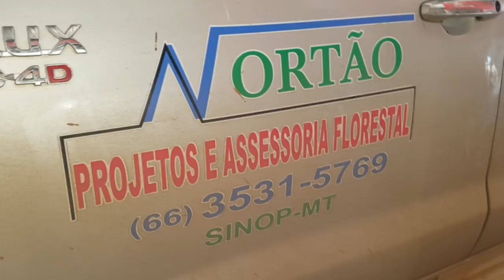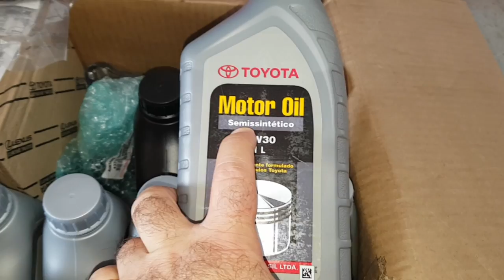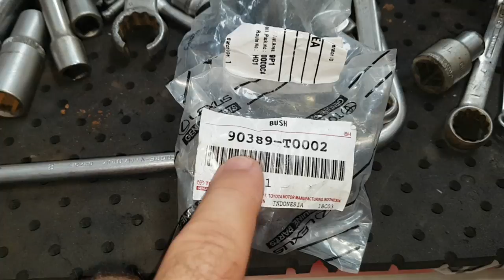EP. 275 // Dia-a-Dia Mecânico: Muita Hilux, S10, Triton, Strada, Cherokee, Mais Hilux!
Agenda & Atendimento:
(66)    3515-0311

Primeiro B.D.M gravado na semana senta a vuadeira no Like!
Dia de muita Toyota Hilux e mais camionetes 4x4 para todos os gostos!